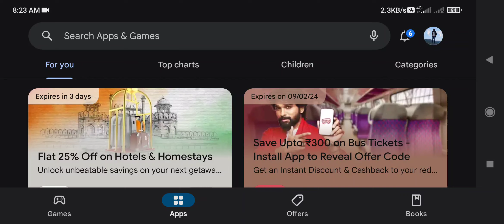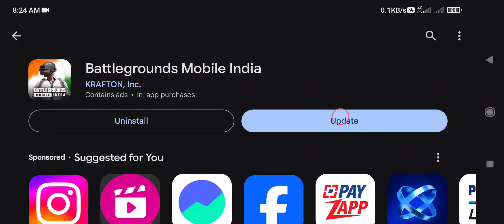✅Bgmi 3.0 Update Not Showing in Playstore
Hello
Welcome To Lutera Subh Channel
Iam A Bgmi Gamer
✅My BGMI ID :-
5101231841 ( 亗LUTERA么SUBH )